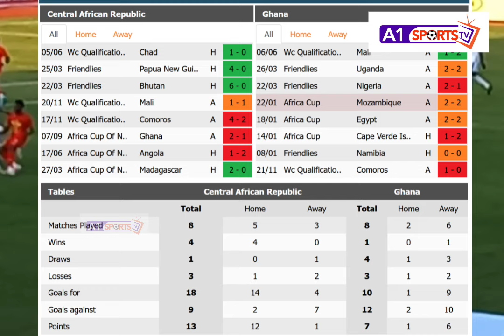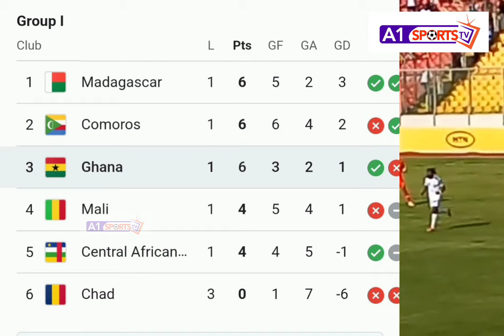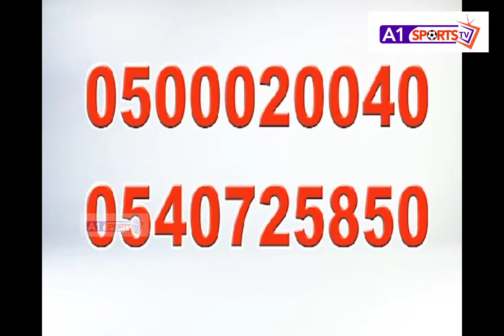Ghana vs Central African Republic: Black Stars strong starting eleven | Thomas Partey, Mo Kudus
The Black Stars of Ghana face a daunting task on Monday, June 10, when they come up against Central Africa Republic in the qualifiers for the 2026 FIFA World Cup.
Here is the predicted starting eleven of the Black Stars.